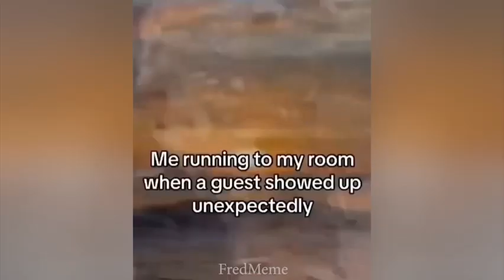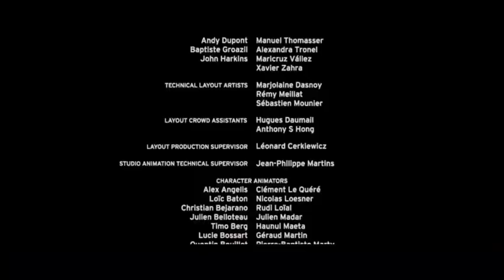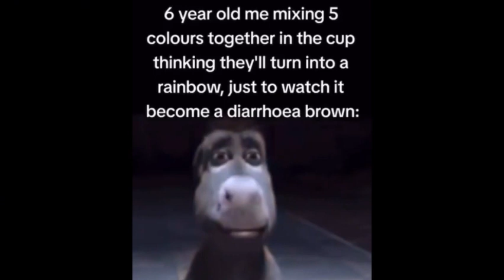2023 Memes to end the year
You noticed how many movies of beloved characters we're getting in 2024? We're gonna eat well in 2024.